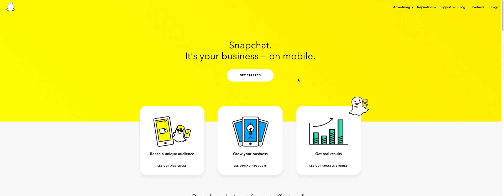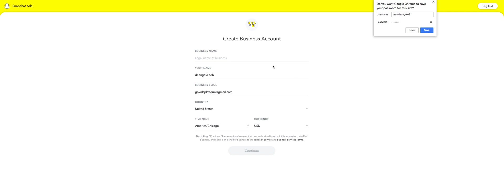04 How To Setup Snapchat Ad Account